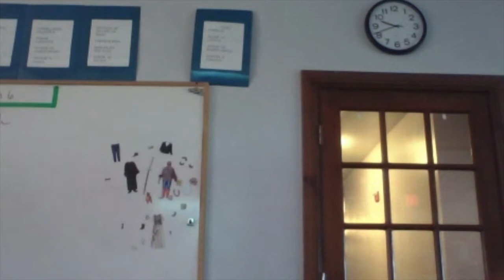Poetry Out Loud - January 11, 2022